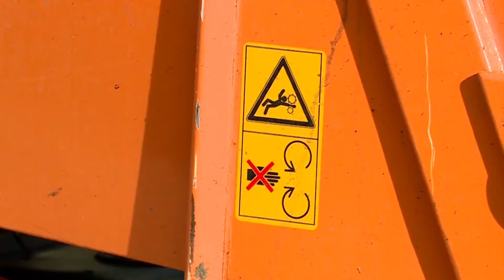Folytatja szemléletformáló programjait a Hegyvidéki Zöld Iroda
Folytatja szemléletformáló programjait a Hegyvidéki Zöld Iroda. Nemcsak gyümölcsfa csemetéket igényelhetnek a kerültben élők, de a kertben keletkezett gallyak és ágak újhasznosításához és a zöldhulladék komposztálásához is segítséget kaphatnak.